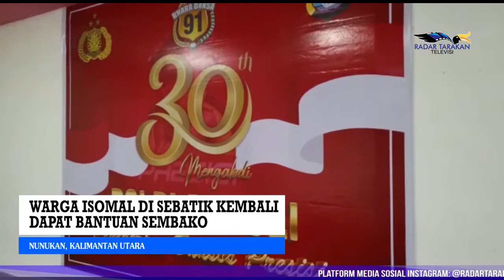WARGA ISOMAN DI SEBATIK KEMBALI DAPAT BANTUAN SEMBAKO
WARGA ISOMAL DI SEBATIK KEMBALI DAPAT BANTUAN SEMBAKO
NUNUKAN, KALIMANTAN UTARA
LEAD IN:
SEBANYAK 230 PAKET SEMBAKO KEMBALI DIBAGIKAN KEPADA WARGA SEBATIK YANG TERPAPAR COVID-19 DAN SEDANG MENJALANI ISOLASI MANDIRI (ISOMAN). KALI INI, PEMBAGIAN DILAKUKAN LANGSUNG OLEH ANGGOTA POLRI KHUSUSNYA POLRES NUNUKAN MELALUI JAJARANNYA POLSEK SEBATIK TIMUR DAN SEBATIK BARAT. PEMBAGIAN SEMBAKO PUN DILAKSANAKAN SERENTAK SE-INDONESIA PADA SABTU 31 JULI LALU YANG BERTEPATAN DENGAN PERINGATI HUT KE-30 ALUMNI AKPOL 91 BATALYON BHARA DAKSA.